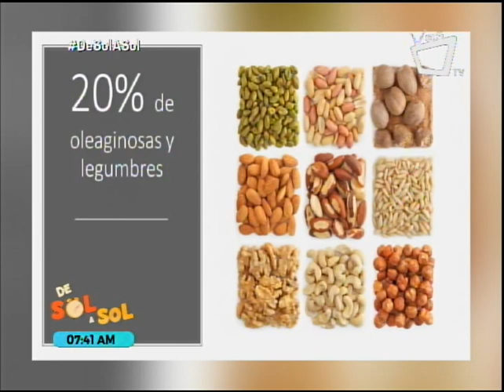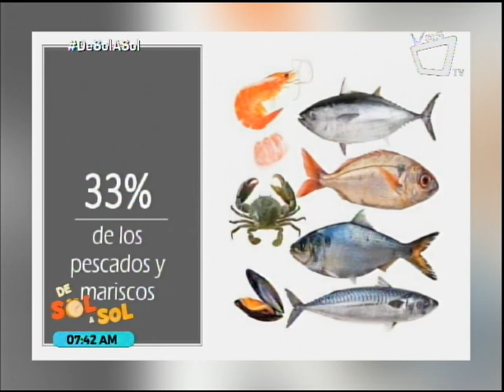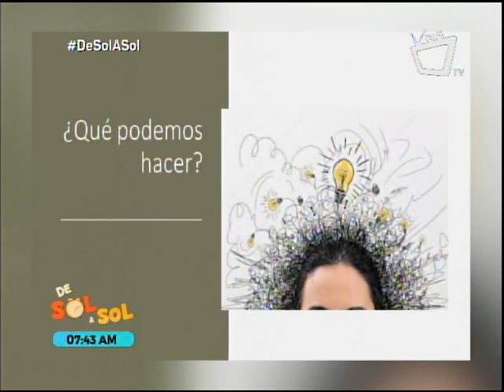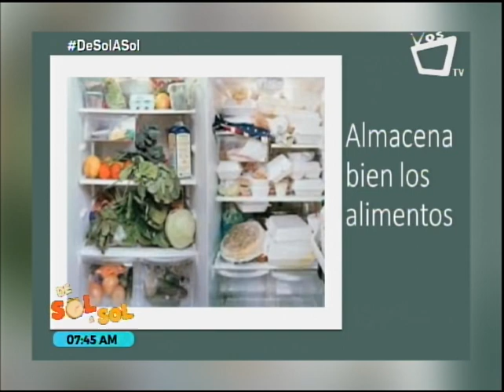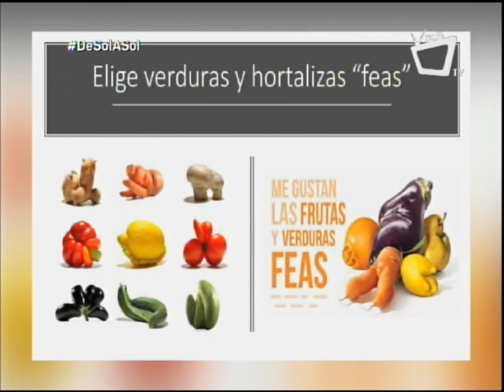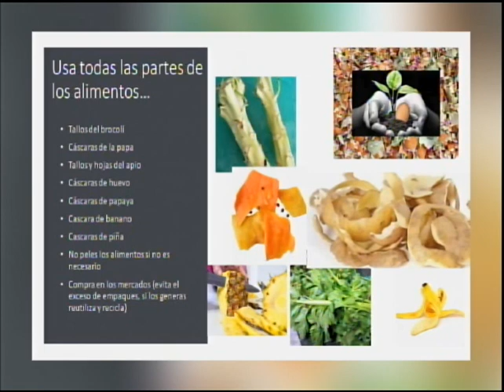¿Cómo reducir los desperdicios de alimentos?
Según datos de la FAO, cada año 1,300 millones de toneladas de comida acaban en la basura, lo que equivale a un tercio de la producción total. Luisa Fernanda López, nutricionista y dietista, nos da consejos de cómo podemos reducir los desperdicios de comida en nuestros hogares.